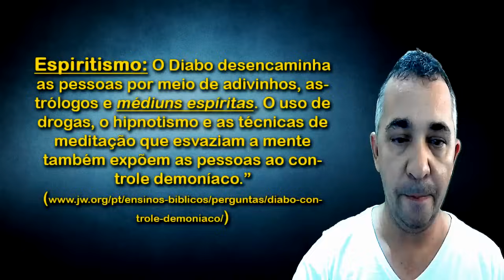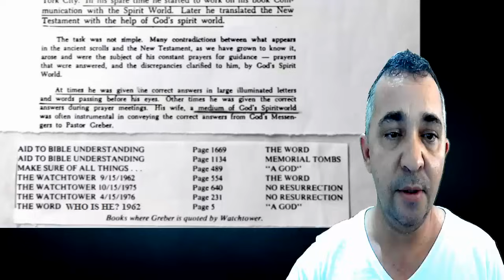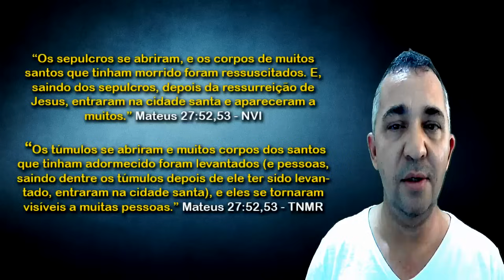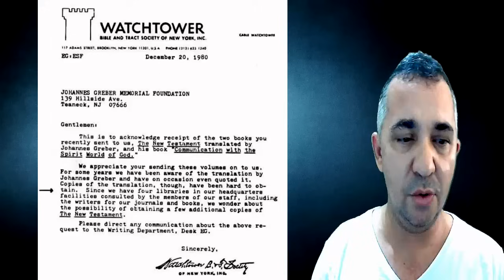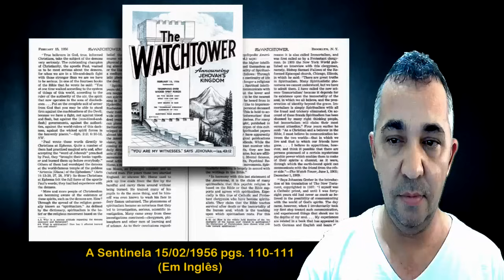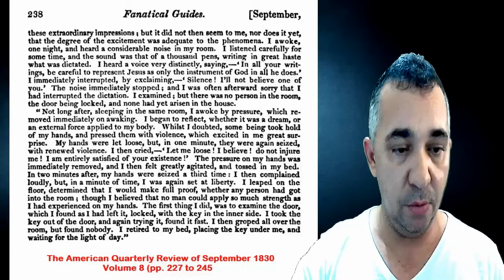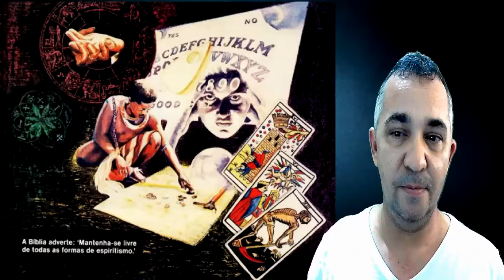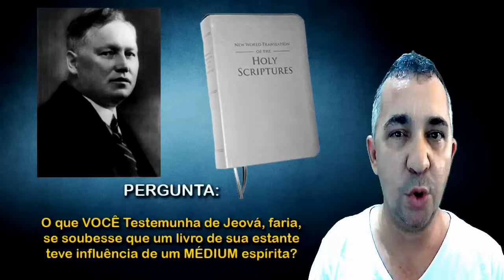O ESPIRITISMO E AS TESTEMUNHAS DE JEOVÁ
Diga a uma Testemunha de Jeová que frequenta um Centro Espírita e ela certamente irá encará-lo com desconfiança. Talvez dirá que o espiritismo é coisa do demônio e que todos os que seguem doutrinas ou práticas consideradas por eles como espíritas estão sob influência direta de Satanás o diabo.
Uma TJ jamais irá ler ou adquirir um livro psicografado por um médium espírita; e se souber que um filme, música ou livro contém qualquer influência do espiritismo, ela certamente irá jogar no lixo estas mídias. Novelas com temáticas espíritas? nem pensar!
Porém, o que as TJs não sabem, é que sua própria versão das escrituras, a TNM tem origem espírita e usou livros escritos por pessoas que consultavam os espíritos. Conheça neste vídeo, Johannes Greber, o ex sacerdote católico que se tonrou um líder espírita.